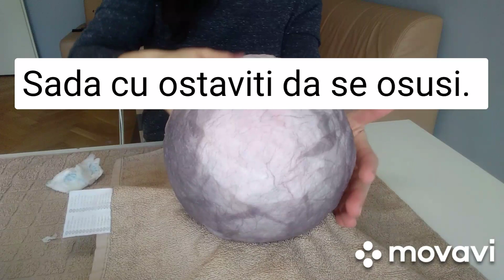Uradi sam/a dekorativna Nojeva jaja.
U ovom videu pokazacu vam kako brzo i lako sami mozete da napravite dekorativna Nojeva jaja.
Proces je vise nego jednostavan!
Prelepa Uskrsnja dekoracija.
Sve sto vam je potrebno za ovu izradu jeste: balon, voda, toalet papir i malo volje i truda.😊

Hvala vam sto ste odgledali ovaj video, ako vam se video dopao lajkujte, komentarisite i ne zaboravite da se pretplatite na moj kanal.